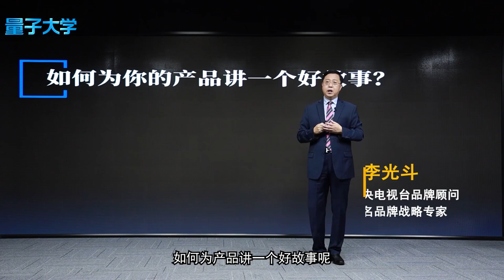一个故事成就一个企业！最奢侈矿泉水，却能卖遍全球，依云的秘密就在这里！